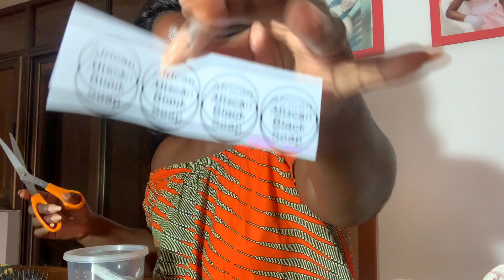ENTREPRENEUR VLOG 3-HOW TO START A SMALL BUSINESS QNA/ PACKING INVENTORY/WHO NEEDS BRAND AMBASSADOR.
This is the second part of me answering your question on my business. Hope you learn something and do enjoy.